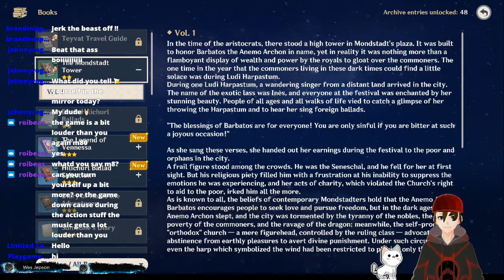Leo Plays Genshin Impact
Support the stream watch Leo Plays as i play the gacha game with a wide open world Genshin Impact and progress through the story and explore the vast expanses of its biomes.